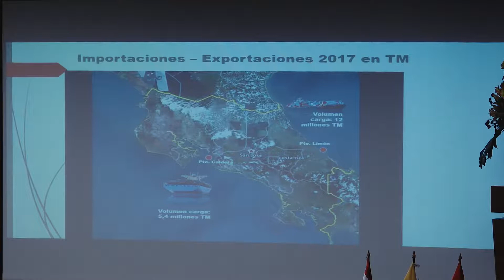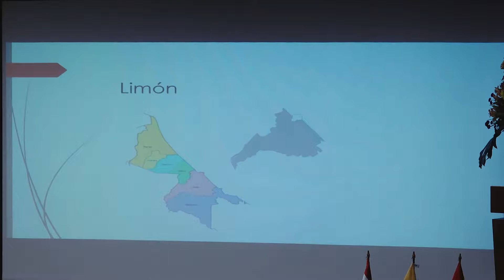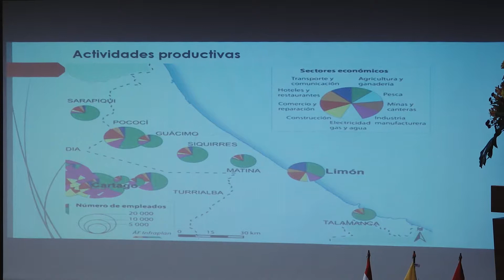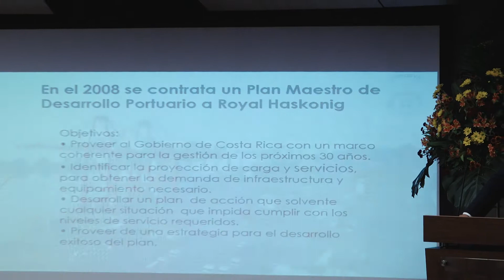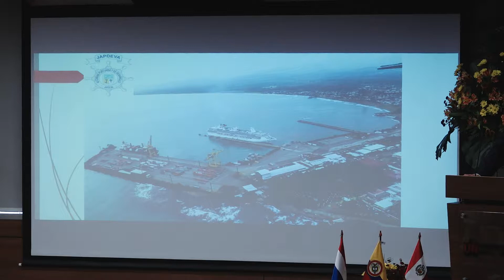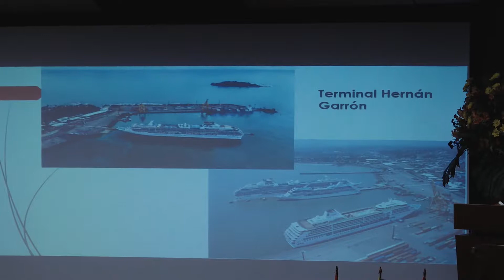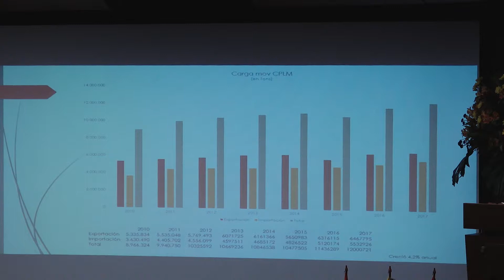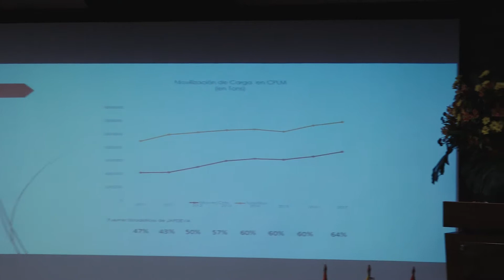Gestión portuaria- Gestión portuaria en Costa Rica. José Aponte, Costa Rica.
José Aponte habla al publico sobre Costa Rica y su actividad portuaria.